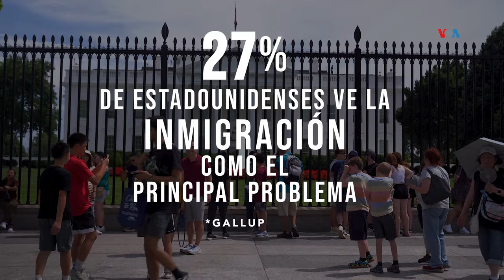Votantes en EUA ven a la inmigración como prioridad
El aumento de migrantes que llegan a la frontera sur estadounidense ha situado a la inmigración como una prioridad para candidatos y votantes, de cara a las elecciones presidenciales de noviembre. Yeny García con la cuarta entrega de la serie: Voto Dividido en EUA.